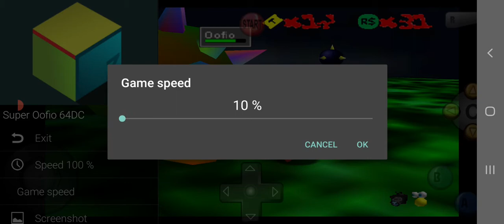Super Oofio 64 (TAS) Final Part Bowser Time